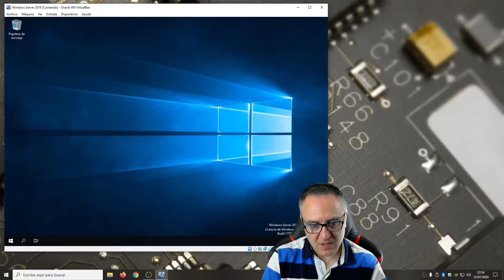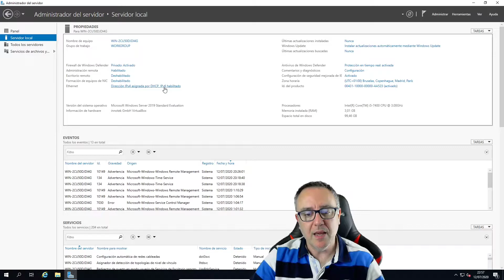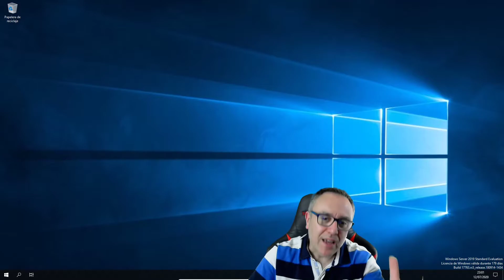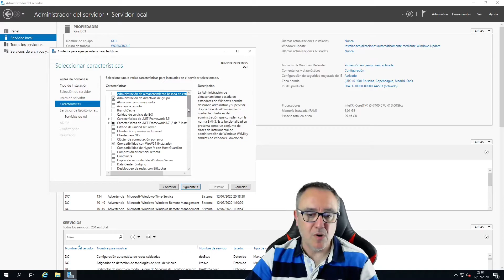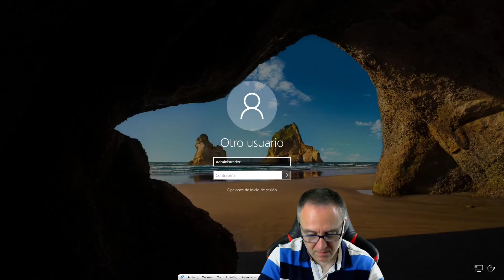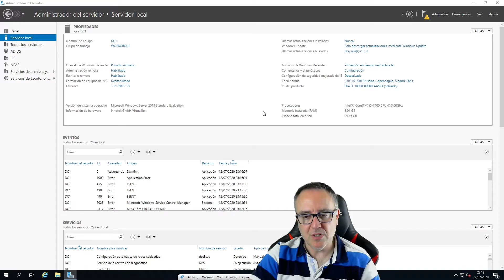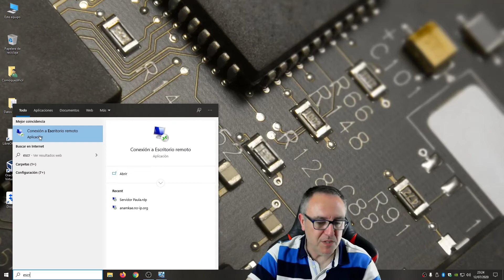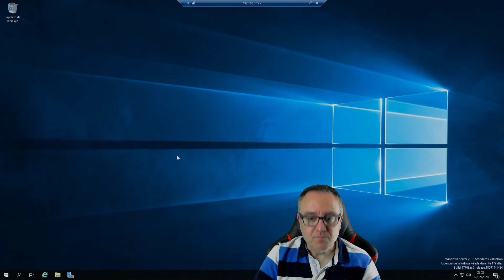Trabajando desde diferentes lugares | Cap. 3 | Configurando Escritorio Remoto y Controlador Dominio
Hola. Seguimos con la serie. Tercera entrega, esta vez describimos la instalación y posterior configuración de los roles de Controlador de Dominio (Domain Controller Active Directory) y de Escritorio Remoto (Remote Desktop) en un Windows Server 2019 instalado en una máquina virtual bajo VirtualBox. Configuramos el nombre del servidor y le asignamos una IP estática. Vamos a conectarnos desde otro ordenador para verificar el funcionamiento, ;)